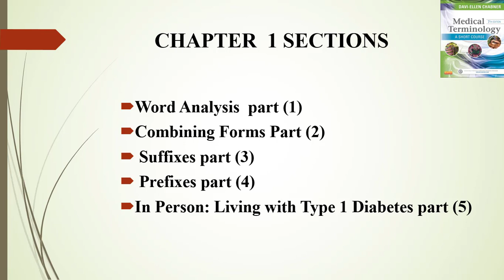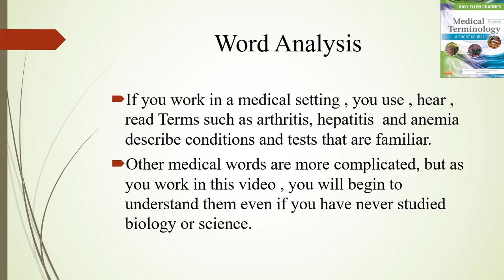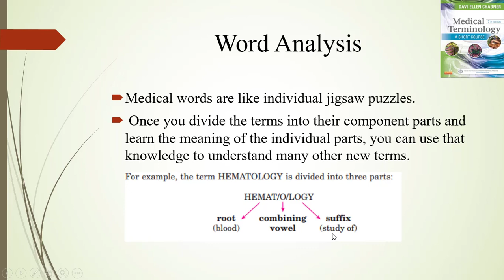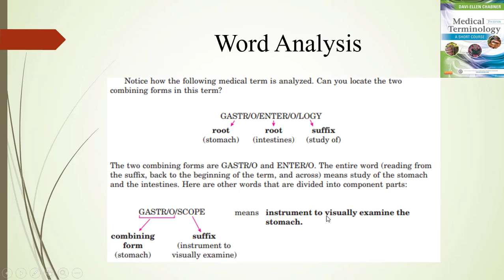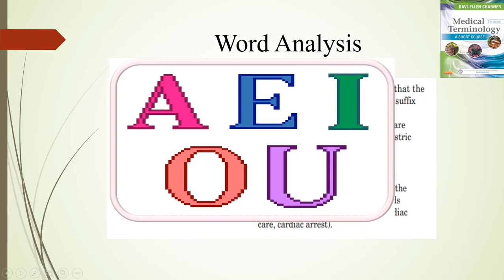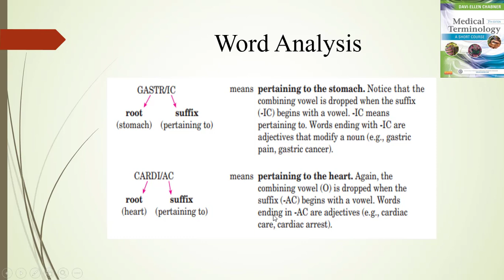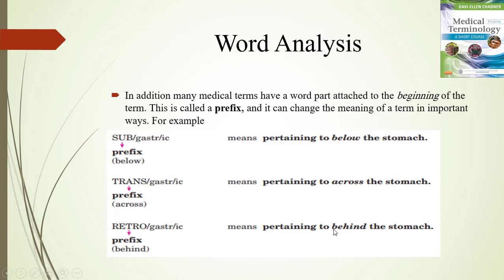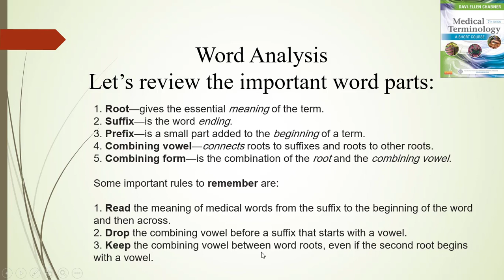Medical terminology part (1)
Medical terminology :: is language used to precisely describe the human body including its components, processes, conditions affecting it, and procedures performed upon it.
WORD ANALYSIS
If you work in a medical setting, you use medical words every day. In addition, you hear
medical terms spoken in your doctor’s office, read about health issues, and make daily
decisions about your own health care and the health care of your family. Terms such as
arthritis, electrocardiogram, hepatitis, and anemia describe conditions and tests that
are familiar. Other medical words are more complicated, ,
you will begin to understand them even if you have never studied biology or science.
Medical words are like individual jigsaw puzzles. Once you divide the terms into
their component parts and learn the meaning of the individual parts, you can use that
knowledge to understand many other new terms
HEMATOLOGY
GASTROENTEROLOGY
ELECTROCARDIOGRAM
GASTRIC
CARDIAC
ENTERITIS
GASTROENTERITIS
GASTROSCOPE
TRANSgastric
SUBgastric
RETROgastric
Let’s review the important word parts:
1.  Root—gives the essential meaning of the term.
2.  Suffix—is the word ending.
3.  Prefix—is a small part added to the beginning of a term.
4.  Combining vowel—connects roots to suffixes and roots to other roots.
5.  Combining form—is the combination of the root and the combining vowel.
Some important rules to remember are:
1.  Read the meaning of medical words from the suffix to the beginning of the word
and then across.
2.  Drop the combining vowel before a suffix that starts with a vowel.
3.  Keep the combining vowel between word roots, even if the second root begins
with a vowel.